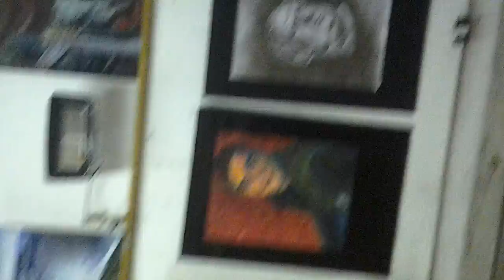Muestrá anual 2017 Beato Angelico(1)